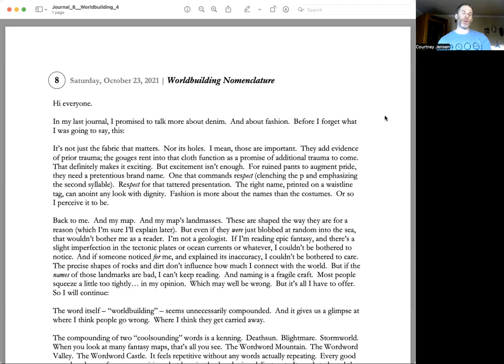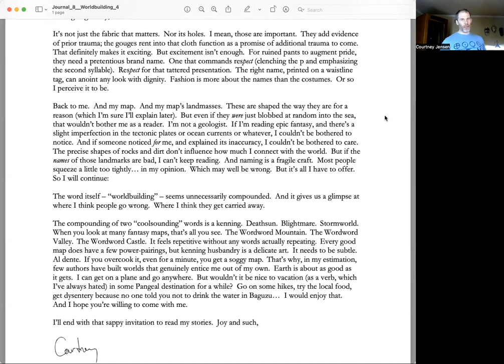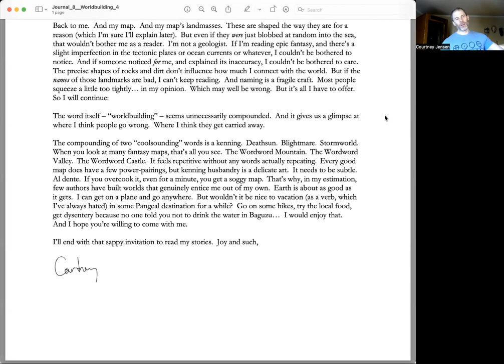Worldbuilding Nomenclature (Writing Journal #8)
Hi everyone. This is journal #8.

I hope you experience exactly as much joy as you want to today.

Courtney